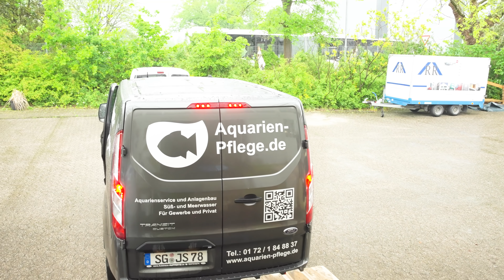XXL AQUARIUM INSTALLATION / Unterwegs als Subunternehmer 1/2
Werbung //
Heute beginnen wir mit der Montage eines 3m Malawibeckens. Projekte in diesem Ausmaß sind kaum allein zu bewältigen, deshalb arbeitet Jonas heute als Subunternehmer beim Aufbau dieses gigantischen Aquariums.